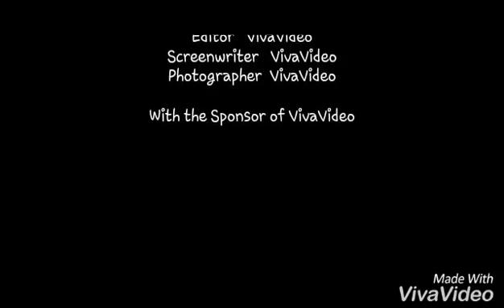Lousfaki trail (kona stinky6)(nilox foolish special)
Lousfaki trail.